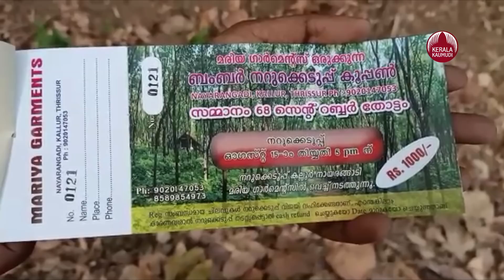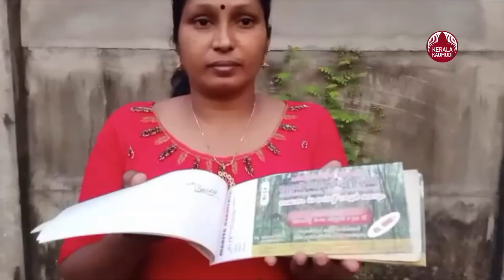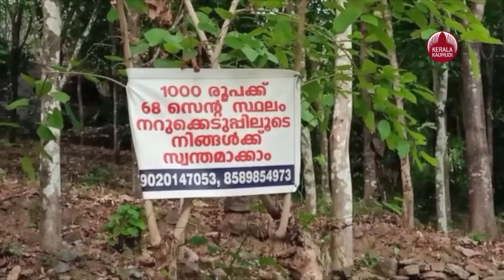1000 രൂപയ്ക്ക് 68 സെന്റ് സ്ഥലം സമ്മാനം | Buy a coupon worth 1000 get 68 cents land by lucky draw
വെറും ആയിരം രൂപയ്ക്ക്  68 സെന്റ് സ്ഥലം സമ്മാനം  വിശ്വസിക്കാൻ ഇത്തിരി ബുദ്ധിമുട്ടുണ്ടാകും സംഗതി സത്യമാണ്  തൃശൂർ പുതുക്കാട് കല്ലൂർ നായരങ്ങാടി തുണിയബ്രാലിൽ വീട്ടിൽ മുജിതോമസും ഭാര്യ ബൈസിയുമാണ് വേറിട്ട ഭാഗ്യപരീക്ഷണത്തിനൊരുങ്ങി സ്വന്തം ഭൂമിയിൽ കൂപ്പൺ വിൽപനയുടെ പരസ്യ ബോർഡ് വച്ചത് 1000രൂപ മുടക്കി കൂപ്പൺ എടുക്കുന്നവരിൽ നിന്നും നറുക്കെടുപ്പിലൂടെ തിരഞ്ഞെടുക്കപ്പെടുന്നയാൾക്ക് ഭൂമി സൗജന്യമായി നൽകുമെന്നാണു വാഗ്ദാനം . ഇതിനായി മുവായിരം കൂപ്പൺ അടിച്ചിറക്കി വേറിട്ട പരീക്ഷണം ഒരു പക്ഷേ ലോകത്ത് ആദ്യം 4 വർഷം നിരന്തര പരിശ്രമിച്ചിട്ടും തരക്കേടില്ലാത്ത വിലയ്ക്ക് ഭൂമി വിൽക്കാൻ കഴിയാതെ വന്നതോടെയാണ് ഇങ്ങനെ ഒരു പരീക്ഷണം .കടബാധ്യതയും മകൻ്റെ പഠനാവശ്യങ്ങളുമാണു ഭൂമി വിൽക്കാൻ ഇവരെ പ്രേരിപ്പിച്ചത്.